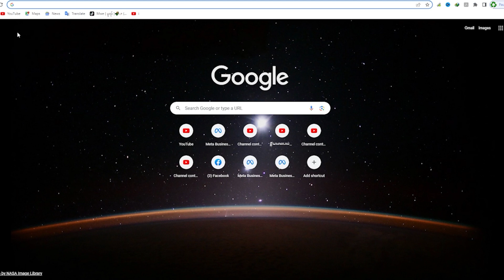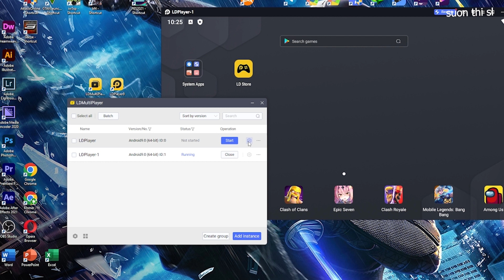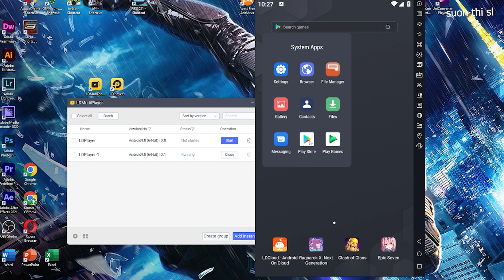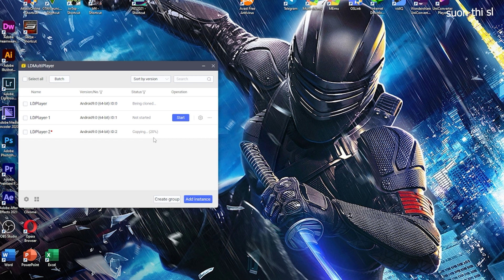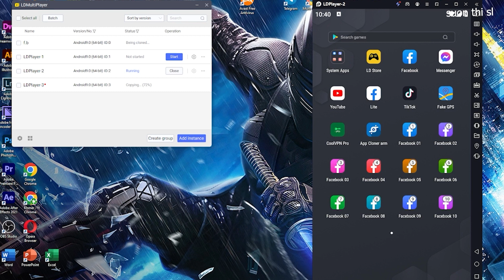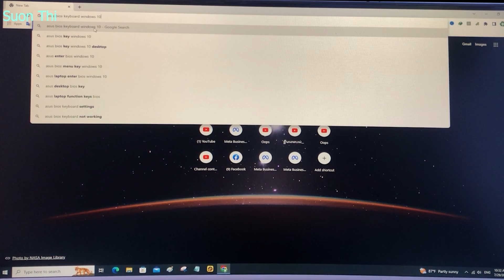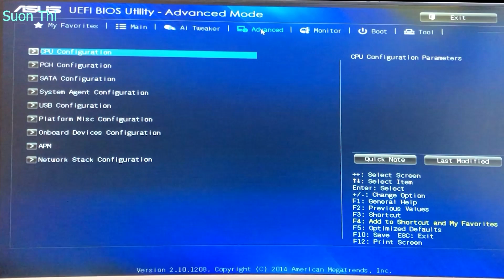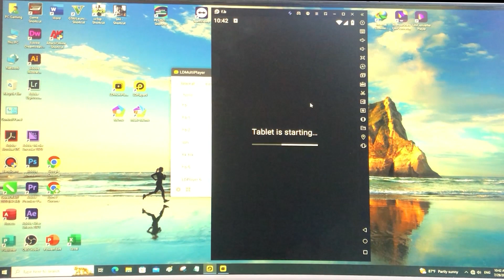របៀប Download រៀបចំ LDPlayer និងដោះស្រាយបញ្ហា VT ក្នុង LDPlayer មើលមួយចប់ download ប្រើបានតែម្តង